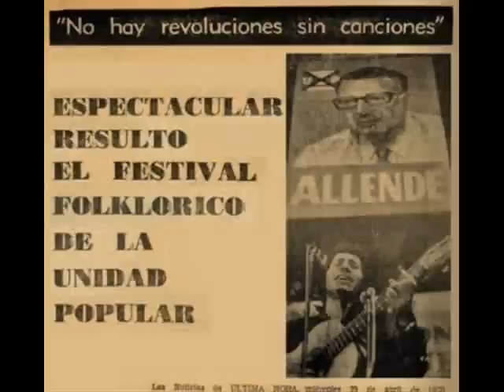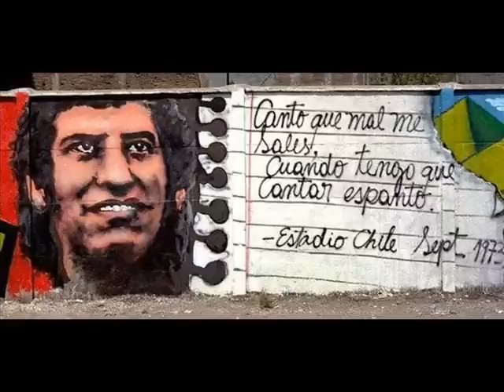VICTOR JARA HOMENAJE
estos temas fueron grabados en un reproductor mp3 quizas nos es el mejor audio,pero fue hecho con todo el afecto y cariño que se merece Victor Jara. Voz y guitarra mi amigo Andro y de repente aparece mi voz en algunos coros.